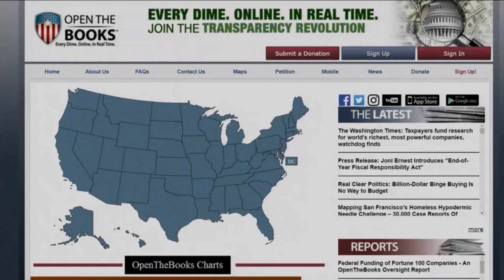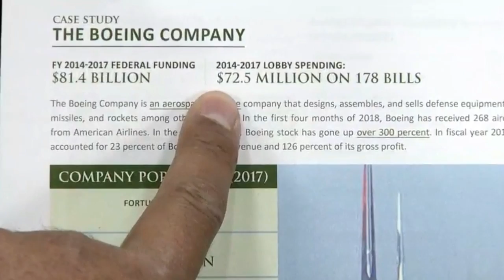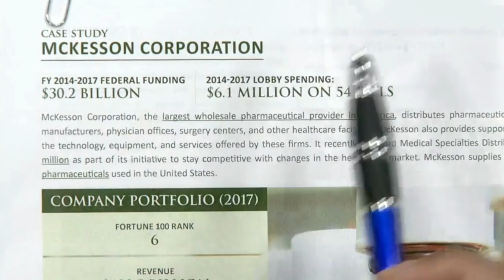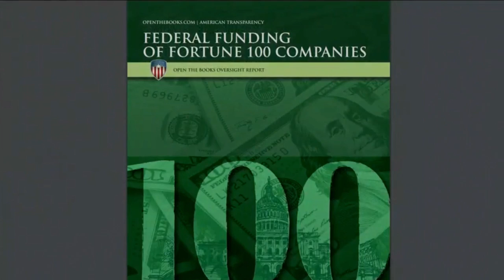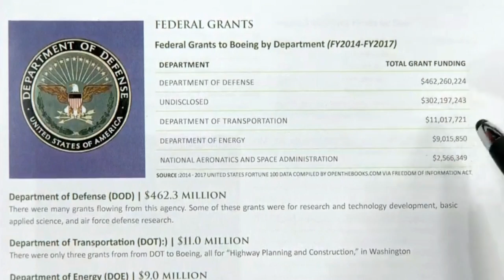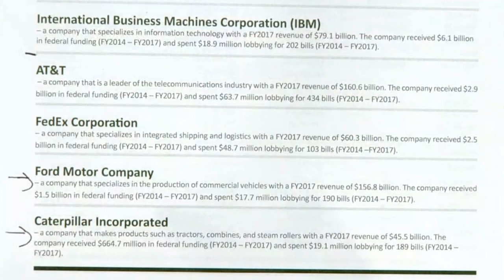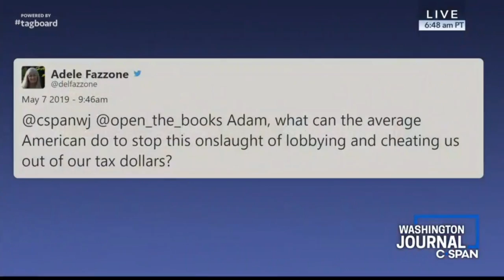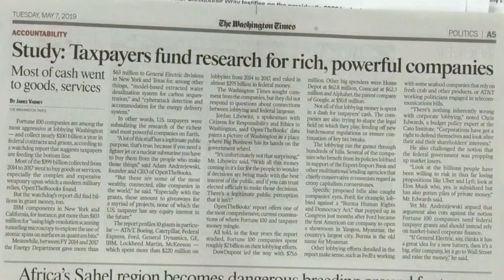Fortune 100 Oversight Report - C-SPAN Washington Journal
The Federal Funding of Fortune 100 Companies (FY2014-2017)

CEO/Founder of OpenTheBooks Adam Andrzejewski discusses our latest oversight report involving the federal funding to America's wealthiest companies.

It's $399 BILLION in overall funding, with contracts making up the bulk of that amount.